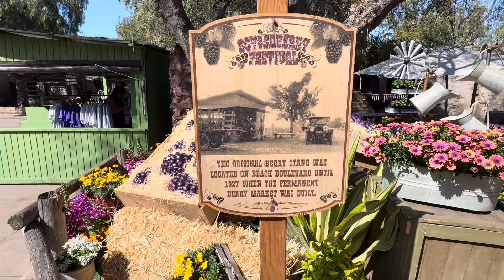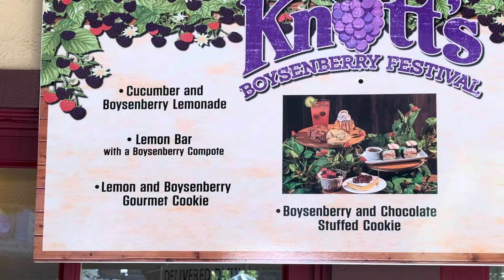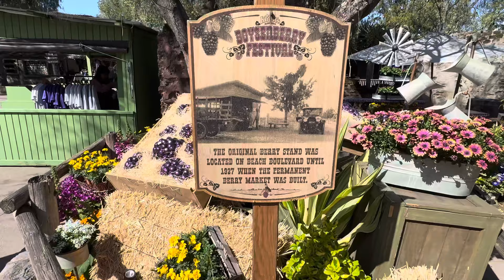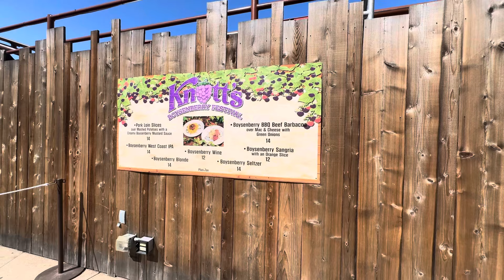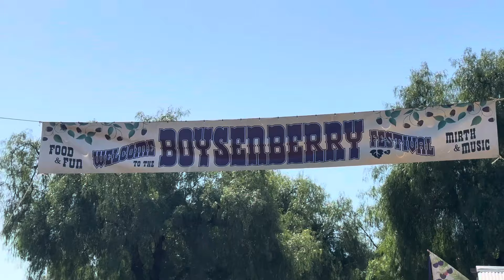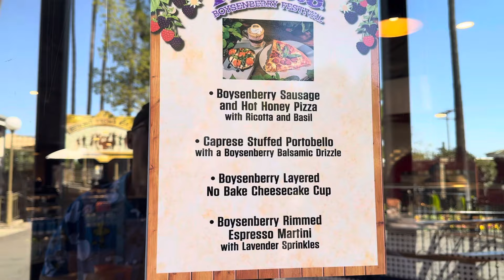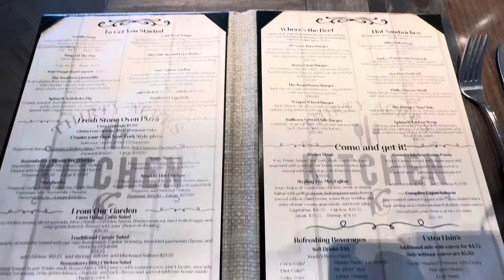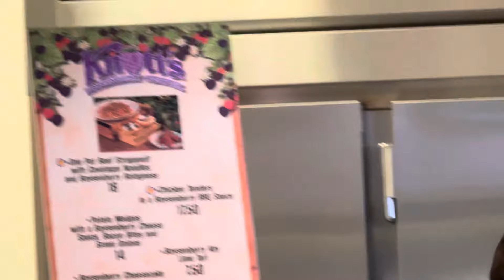Knotts Boysenberry Festival 2024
Come along with us to @knottsberryfarm Boysenberry Festival in 2024. We try some special boysenberry dishes at the new 30 acres restaurant in the newly renovated Knotts Hotel as well as some treats in the park!